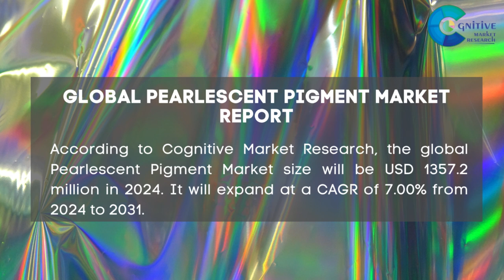Pearlescent Pigment Market Report 2024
Pearlescent Pigment Market Report 2024 | Forecast, Market Size & Growth

Report Insights: According to Cognitive Market Research, the global Pearlescent Pigment Market size will be USD 1357.2 million in 2024. It will expand at a compound annual growth rate (CAGR) of 7.00% from 2024 to 2031.

The Automotive Paints held the highest Pearlescent Pigment Market revenue share in 2024.